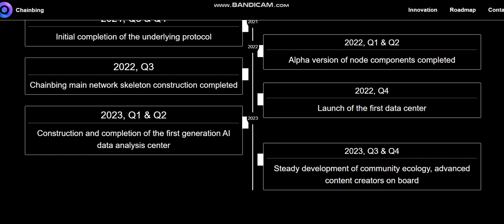NEW COIN - Chainbing (CBG) - New Crypto Token - New Coin launching -new coin news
Cryptocurrency Tutorial.
1inch (1INCH).Verge (XVG).Lisk (LSK).Mina Protocol (MINA).Wootrade Network (WOO).
Largest sale.